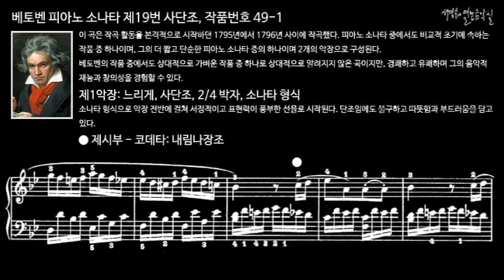베토벤 피아노 소나타 제19번 사단조, 작품번호 49-1 제1악장 - 제시부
이 곡은 작곡 활동을 본격적으로 시작하던 1795년에서 1796년 사이에 작곡했다. 피아노 소나타 중에서도 비교적 초기에 속하는 작품 중 하나이며, 그의 더 짧고 단순한 피아노 소나타 중의 하나이며 2개의 악장으로 구성된다. 베토벤의 작품 중에서도 상대적으로 가벼운 작품 중 하나로 상대적으로 알려지지 않은 곡이지만, 경쾌하고 유쾌하며 그의 음악적 재능과 창의성을 경험할 수 있다.

I. Andante, G minor, 2/4 meter, Sonata form
제1악장: 느리게, 사단조, 2/4 박자, 소나타 형식
소나타 형식으로 악장 전반에 걸쳐 서정적이고 표현력이 풍부한 선율로 시작된다. 단조임에도 불구하고 따뜻함과 부드러움을 담고 있다.

베토벤 피아노 소나타 제19번 사단조, 작품번호 49-1